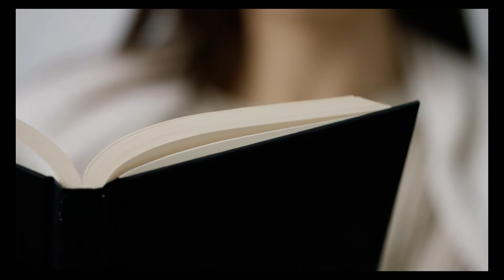Kristina Lugn och vårdikter trailer för avsnitt 67 i Poetpodden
Kristina Lugn och vårdikter är en trailer för avsnitt 67 i Poetpodden. I sista avsnitten för säsongen, och troligen för i år, minns jag Kristina Lugn med en nyskriven dikt.

Jag spelar upp 9 av 27 inskickade dikter till vårtävlingen. Dessutom försöker jag svara på hur många poeter det finns. Eller gör jag det?

Dessutom svarar jag på varför jag skriver så korta dikter.